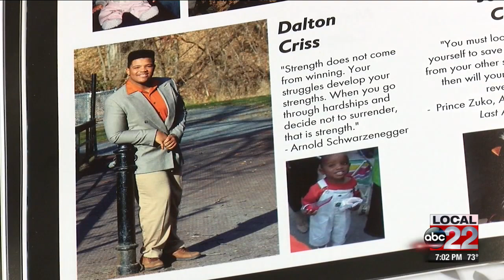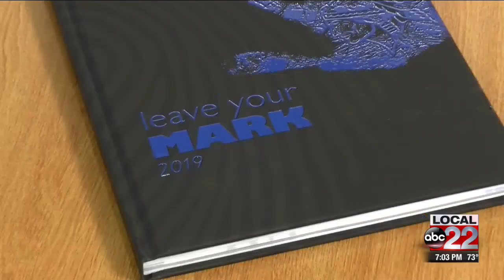peru teen dies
peru teen dies in car crash